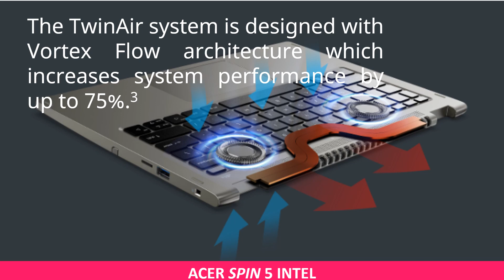New Spin 5 Laptop Unveiled - Revolutionary On-the-Go Technology!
Unveiling the Ultimate On-the-Go Device: The Spin 5 Intel!